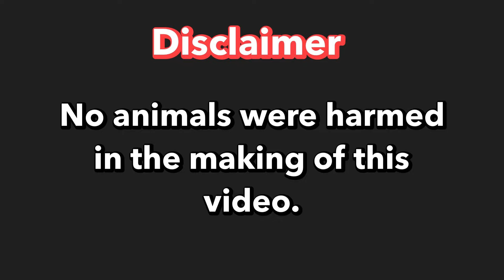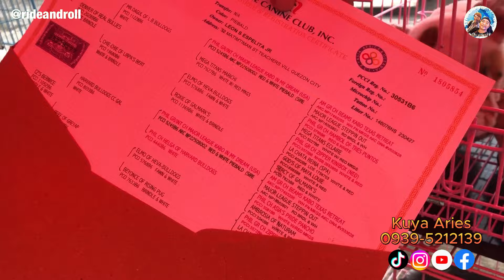Pugs On Parade | Grotto Pet Market | August 28, 2023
Dito po sa episode na ito bibida ang mga cute na cute na mga Pug. Silipin na din ang pinakamurang Shih Tzu.